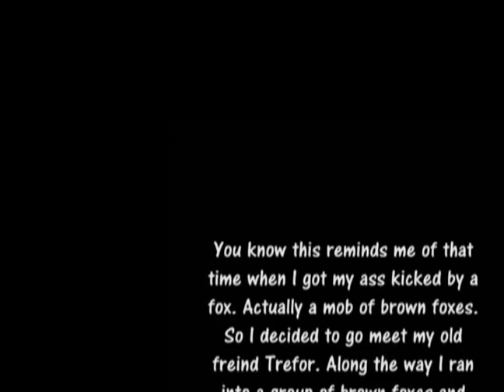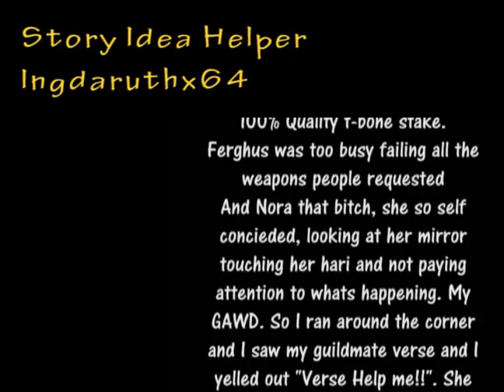ATK's 마비노기 in NA ][ VerniNogi - Prologue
Holymoly this is a long vid!
for Korean nexon fanart section
(Currently kr subtitleing)

This vid is wayyy too long! if ur bz don watch yoz!